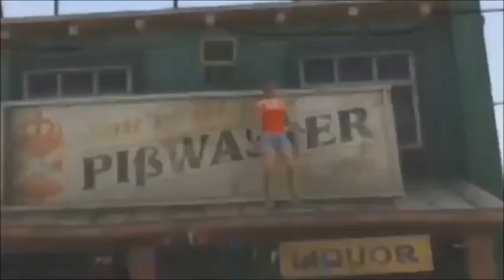Resident Evil 6 - A hora dos Monstros Tá chegando #7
▬▬▬▬▬▬▬▬▬▬▬ஜ۩۞۩ஜ▬▬▬▬▬▬▬▬▬▬▬▬▬
►►►LEIAM AQUI POR FAVOR◄◄◄
▬▬▬▬▬▬▬▬▬▬▬ஜ۩۞۩ஜ▬▬▬▬▬▬▬▬▬▬▬▬
O.B.R.I.G.A.D.O      \\ G.A.L.E.R.A //
Acessem meus Canais Parceiros Galera na Tela inicial do canal no Youtube !!
Meu Twitter no Banner do canal !!